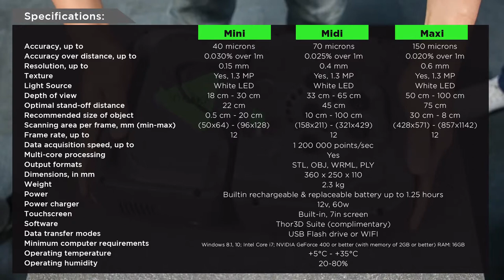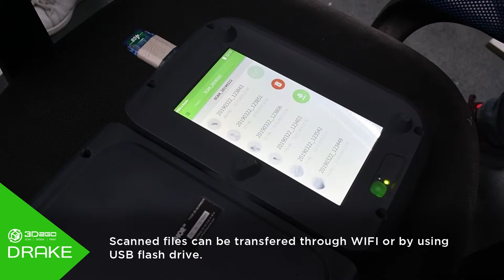THOR3D Drake Scanner NOW AVAILABLE at 3D2GO PH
The best hand-held 3D scanner in the market today is now available at 3D2GO - the exclusive distributor of THOR3D Scanners.